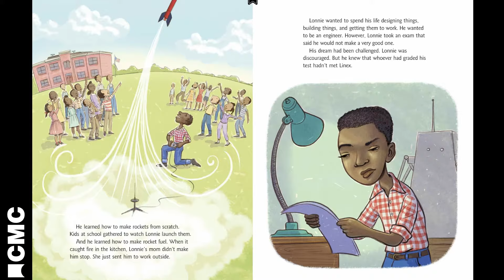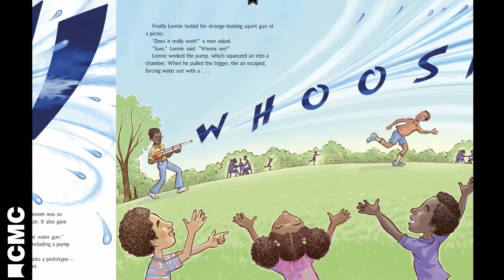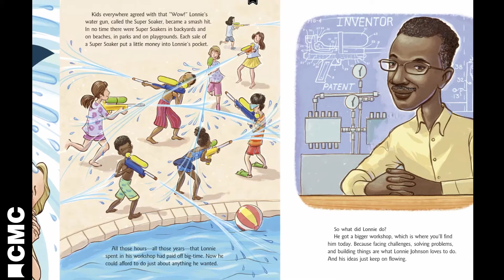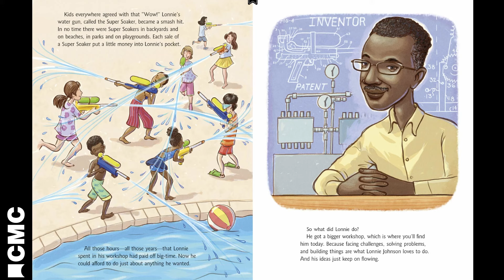CMC Story Time: "Woosh: Lonnie Johnson's Super-Soaking Stream of Inventions,"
Today's story is "Woosh: Lonnie Johnson's Super-Soaking Stream of Inventions," by Chris Barton, Illustrated by Don Tate.

Lonnie Johnson just wants to find solutions to problems that haven't been found yet. That's why he became an engineer. Whoosh tells his life story, including inventing the thing he's possibly best known for, the Super Soaker.